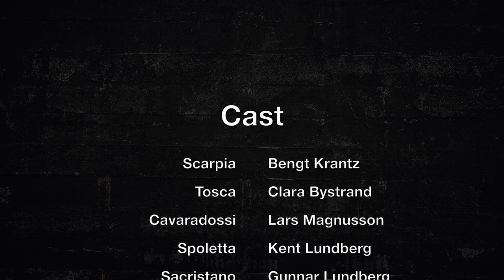Tosca – Scarpia – Bengt Krantz, baritone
Swedish baritone Bengt Krantz in the role of Scarpia, in the opera Tosca of Giacomo Puccini. Production from Wermland Opera year 2000.
Cast:
Scarpia: Bengt Krantz
Tosca: Clara Bystrand
Cavaradossi: Lars Magnusson
Spoletta: Kent Lundberg
Sacristano: Gunnar Lundberg
Conductor: Ingar Bergby